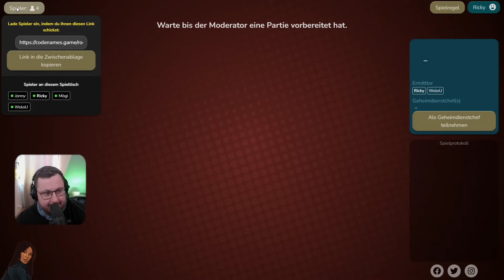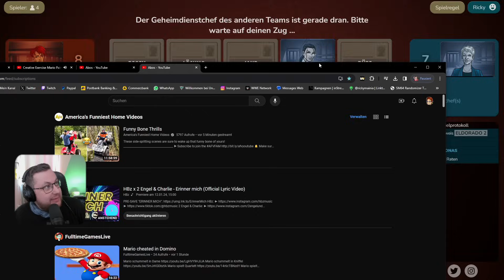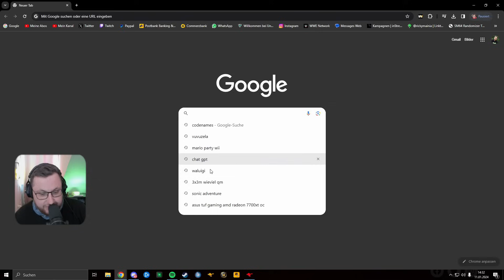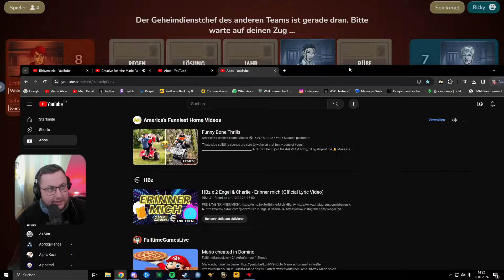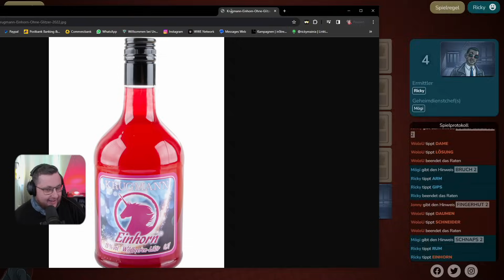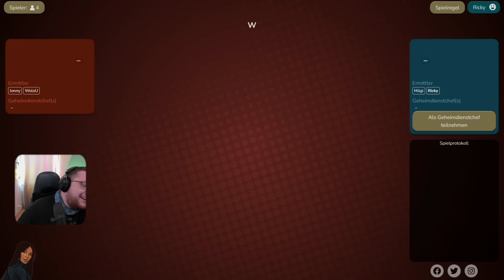ICH HAB NICHT GEGOOGELT! ✦ Codenames